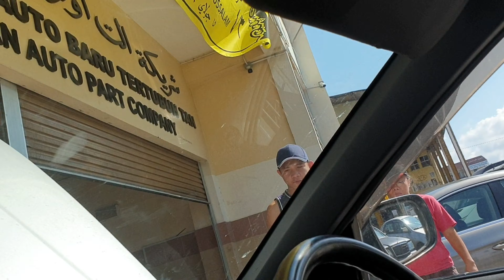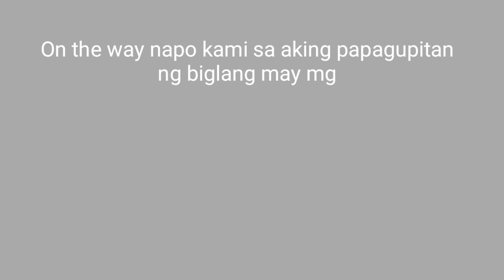VLOG 2 : PAANO BA MAGPAAYOS NG CAR ANG TAGA BRUNEI ??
Brunei Darussalam means "abode of peace". That's why it is one of the peaceful and safest country in the world. In this channel, we are going to share our life here Brunei.

Pinaayos na namin yung broom broom namin for our safe lagalag moments and at the same day nagpagupit nadin po ako! woooohooo!!

first vlog of jamill,
first vlogger,
brunei country,
brunei sultan,
brunei travel,
brunei blog,
brunei youtuber,
brunei beach,
brunei city,
brunei car,
brunei city tour,
brunei cover,
brunei darussalam,
brunei dollar,
brunei hbt,
brunei istana,
brunei job,
brunei jungle,
brunei live,
brunei palace,
brunei tour,
brunei trip,
brunei travel blog,
brunei used car,
brunei video,
brunei work,
brunei women,
brunei weather,
brunei wealth,
brunei x philippines